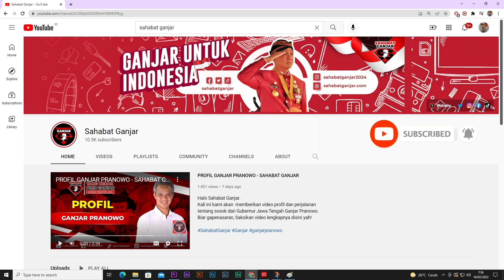SAHABAT GANJAR EDUKASI DAMPAK PERNIKAHAN DINI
Halo warga Sumatera Selatan!

Pernikahan dibawah umur merupakan suatu fenomena sosial yang terjadi di kehidupan masyarakat dan menimbulkan beberapa dampak negatif. Pada kesempatan ini, Sahabat Ganjar menggelar sosialisasi dampak pernikahan dini di Kabupaten Ogan Komering Ulu, Sumatera Selatan.

Ratusan peserta mendapatkan edukasi tentang batas umur ideal untuk menikah dengan mempertimbangkan kematangan finansial, emosional, dan keadan sosial budaya lingkungan.

Pada kegiatan ini pula, masyarakat Kabupaten Ogan Komering Ulu turut memberikan dukungan untuk kesuksesan Ganjar Pranowo di tahun 2024 mendatang.